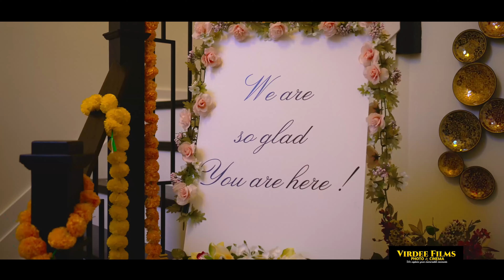New Jersey Punjabi Sikh Wedding Next Day Editing Highlights Gurjeet & Gursimran - Virdee Films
New Yrok Punjabi Sikh Wedding Gurjeet+Gursimran

Getting Married and Still Looking for Photographer & Cinematographer?

You create the day, Team Virdee Films always ready to capture your memories forever.

Book Us for Your Next Event
Our Goal Is To Create The Most Magical Memories of Your Wedding Day. Our Vision Is To Capture The Heart And Joy of Each Moment, Bringing Into Focus Those Lasting Memories So That You May Cherish Them Forever.

1477 Oak Tree Road Suite 6